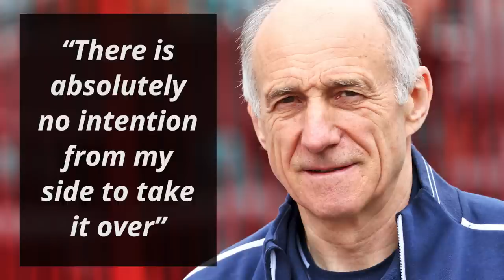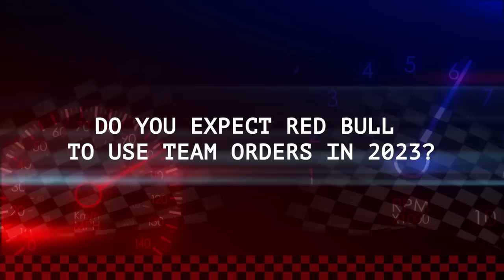Why Ferrari Do Not Want To BULLS**T Themselves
Ferrari seem to have made a step towards the front in Baku after qualifying on pole for both the Sprint and the main race and finishing on the podium in both. However, they do not want to get carried away and they have now explained why as quoted by Motorsport

0:00 - Why Ferrari Do Not Want To BULLS**T Themselves
1:17 - Fast Feed

Ferrari driver Charles Leclerc explained why they are still not quick enough

“I think we did the perfect [tyre] management. But, we are just not quick enough”

“Whether we lack [pace] at the beginning of the stint, or at the end of the stint, this we can change”

“But yeah, we just don’t have enough performance [as a whole] for now”

Leclerc’s Ferrari seemed as quick if not quicker than the Red Bulls during the final few laps in Baku

Ferrari team principal Fred Vasseur explained why they should not get too excited by this

“If you look at the last stint of the race, I am not sure that Red Bull was not planning to do two [stops]”

“They were pushing like hell from the beginning to the end”

“But when we were convinced at the beginning that we’d do one stint, and we’d manage a lot at the beginning”

“It meant we really had a tyre advantage at the end”

He signed off by categorically stating that Red Bull are still faster

“Overall they were faster than us, and we don’t have to bullshit ourselves”

Fast Feed

Red Bull team principal Christian Horner clarified that his drivers Sergio Perez and Max Verstappen are free to race “until the team’s interests [come into play]”

“If you’re competing against a competitor, [it] becomes bigger than the drivers’ interests”

“But, as it is at the moment, they’re free to race”

Aston Martin’s Fernando Alonso knows that he “will be in the sport for a few more years”

“After that, [teammate Lance Stroll] will lead the team for the next 10 or 15 years”

“So I hope I can help Lance as much as I can in the next few years”

AlphaTauri team principal Franz Tost stated “No, Helmut [Marko] wants to stay! He wants to stay another 80 years!”

“There is absolutely no intention from my side to take it over”

Mercedes team principal Toto Wolff explained that before the cost cap they “wouldn’t even know what a front suspension costs”

“Today we need to take the purchase price of the aluminium, then factor in how much is actually the cost of the car”

“The cost gap gives [chassis upgrades] so many constraints”

Haas driver Nico Hulkenberg is looking “forward to Miami”

“I did the hot laps there last year and I really liked the kind of layout and the track, good flow to it, good rhythm”

“I think we will be much more competitive, or back to our normal competitiveness [there]”

Do you expect Red Bull to use team orders in 2023?